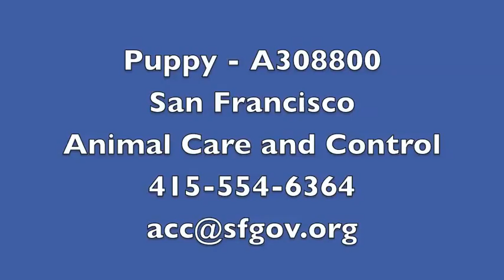Puppy - A308800.mov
This loving boy was surrendered by an owner who can no longer afford to take care of him. Puppy is the sweetest of felines; we could hardly get his photograph because all he wants is to cuddle beside you and exchange nose kisses and head butts.